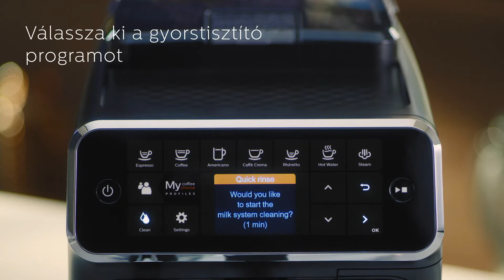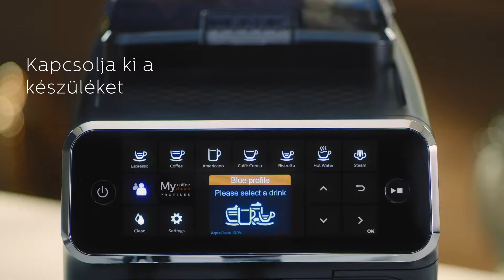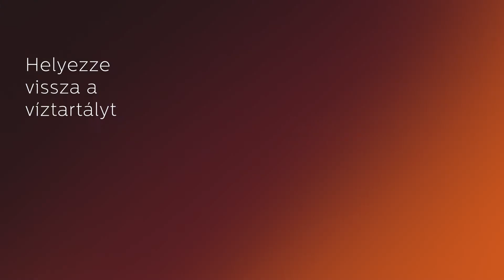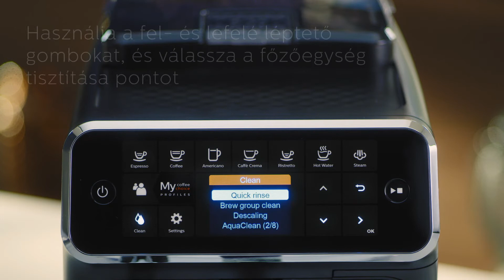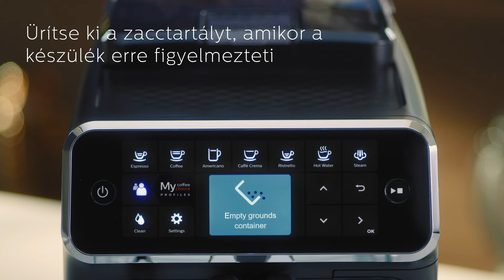Philips 4300 Panarello - Útmutató a karbantartáshoz és tisztításhoz | Philips Magyarország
Finom kávékülönlegességek, egyszerűen...

Ismerd meg a Philips 4300 Panarello karbantartását és tisztítási rutinját. Így tovább élvezheted kávédat, hiszen mindezzel meghosszabbítod kávégéped élettartamát.